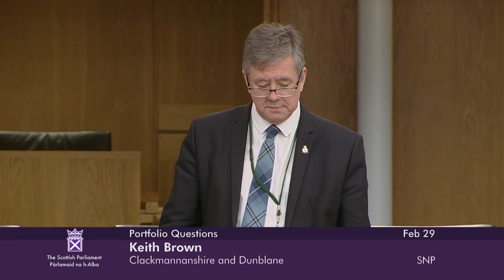Portfolio Questions - 29 February 2024